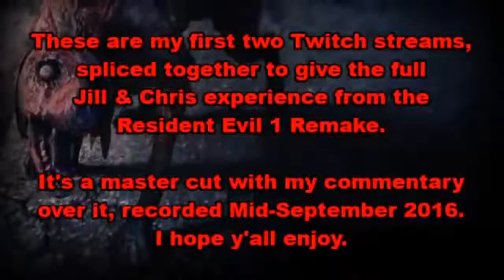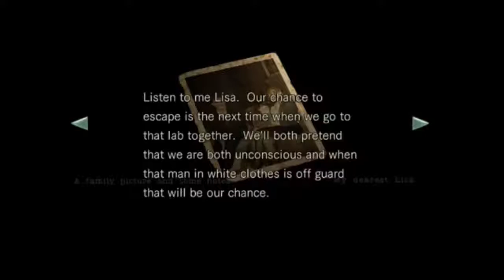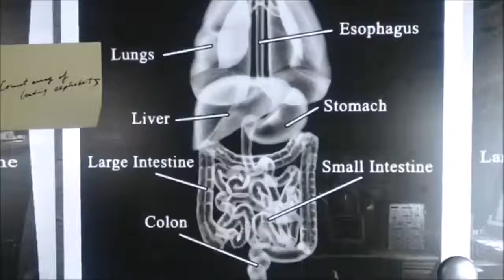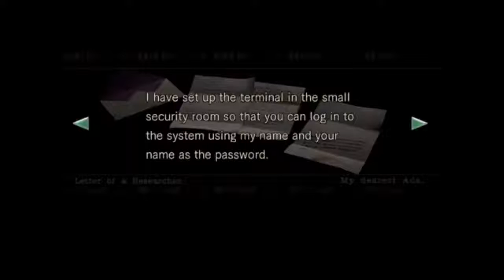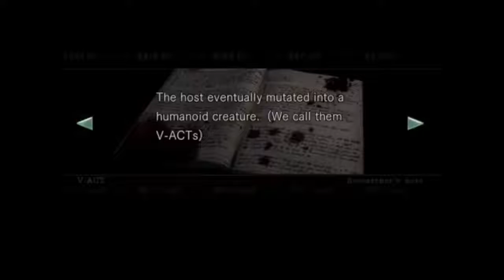Resident Evil 1 HD Remaster - Part 5